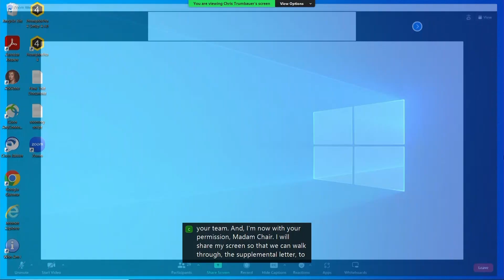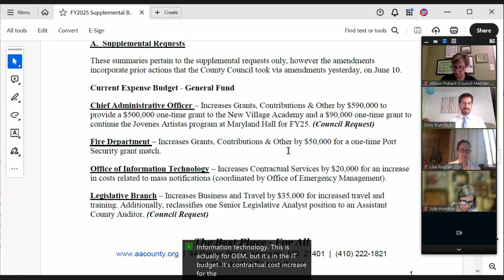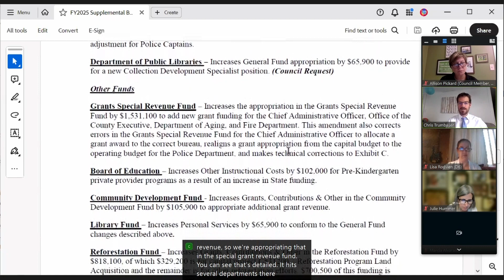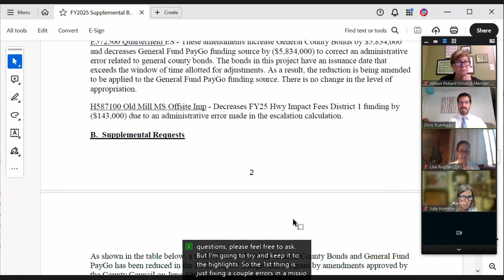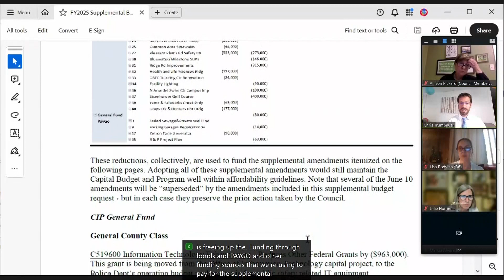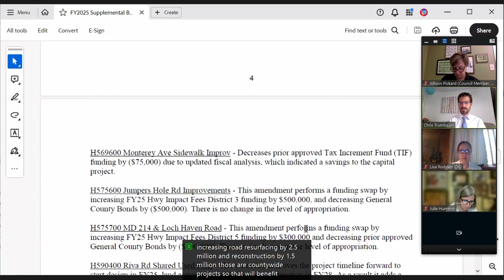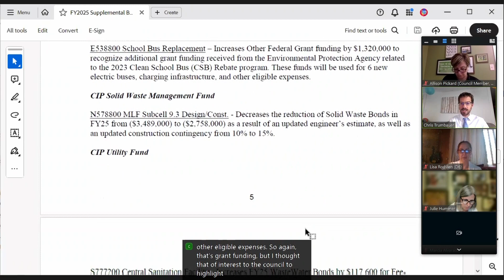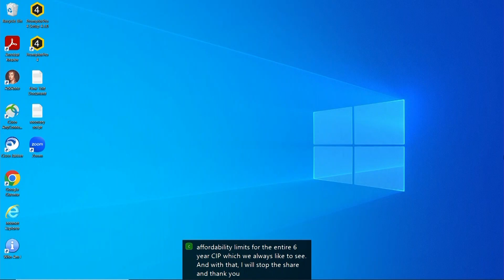County Council Meeting | June 11th, 2024